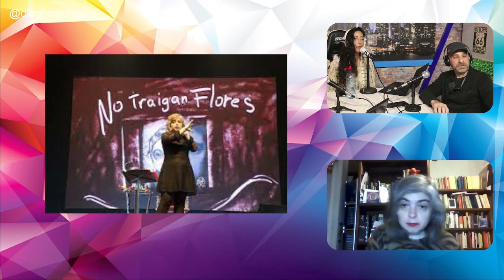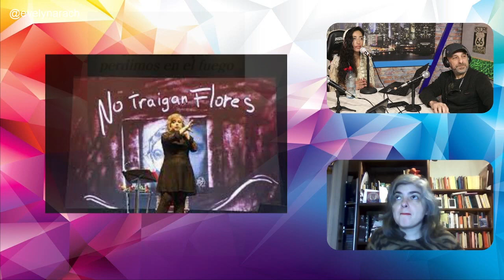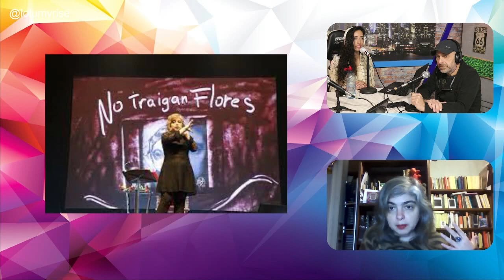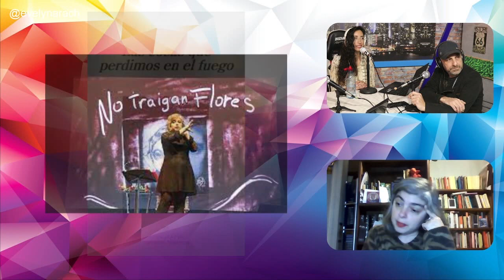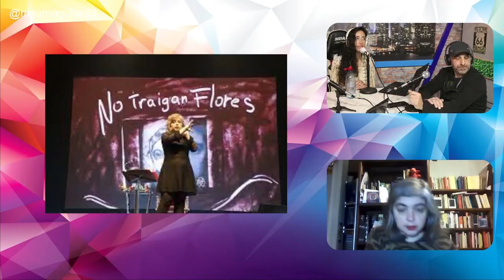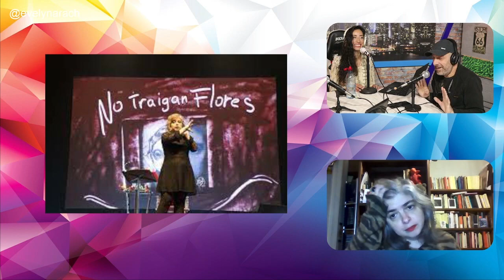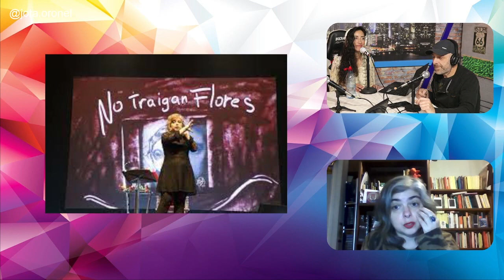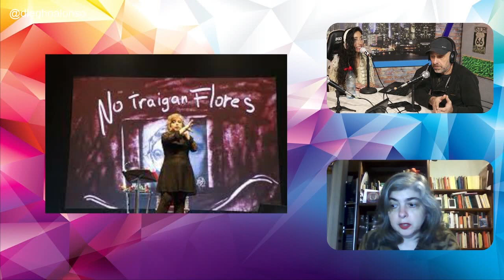MIREN TODOS PRIMER PROGRAMA 01 10 de Julio de 2023